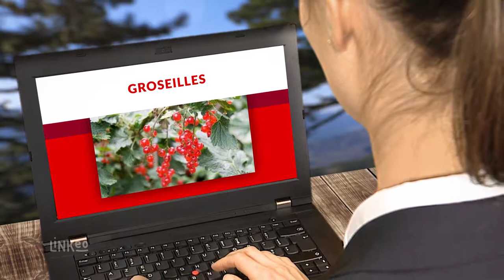Producteur de fruits rouges dans le Loiret : EARL D'ANNE SOPHIE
L'entreprise Verneau Pithiviers est une exploitation familiale en fruits et légumes. Nous sommes spécialisés dans la culture des asperges blanches en pleine terre et des fruits rouges en jardins suspendus : fraises, framboises, fraises des bois..